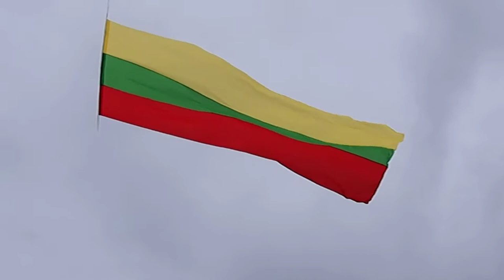Aitvarai ir Trispalvė kopose. 7